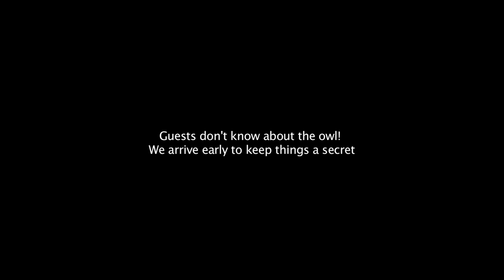Barn Owl Ring Bearer - Behind the scenes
This video provides an insight into how the Barn Owl ring bearing process works.

Our Barn Owl Ring Bearers can deliver your wedding rings in the perfect way.

The experienced owl will carry both rings to your nominated person and surprise your guests during the ceremony.

Stuart Laidler and his dedicated team were the first organisation in the world to provide this service in 2006.
Stuart is one of the UK’s top professional Falconers and also has a strong background in the wedding and hospitality industry.

- Animal Activity Licence
- Public Liability Insurance (£10 million)